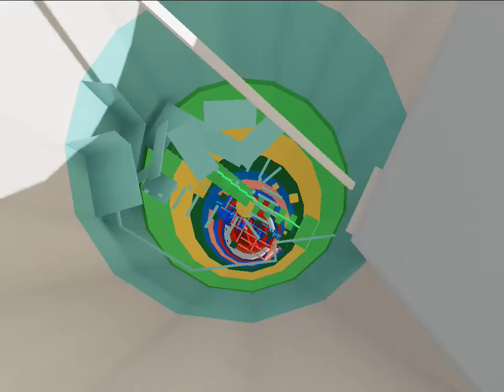upsidown house but its in muck world game in steam dani